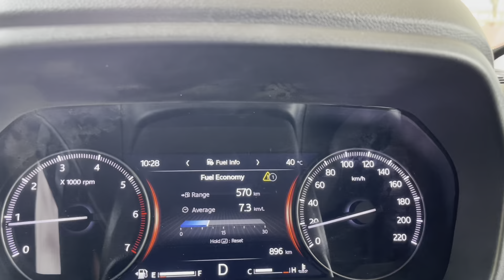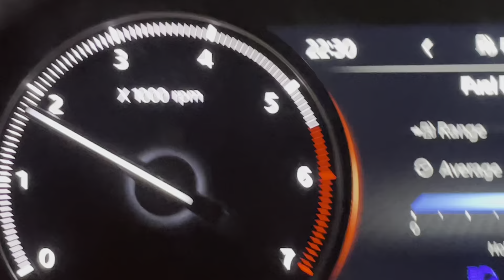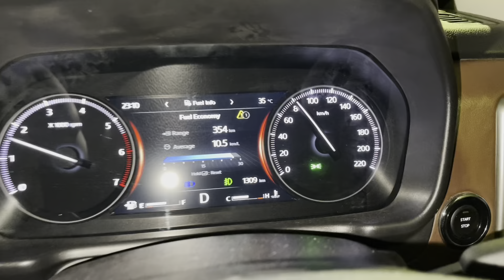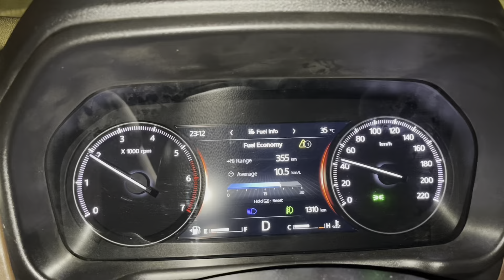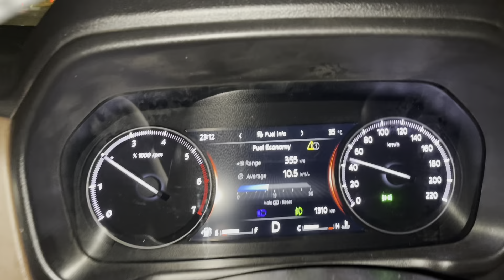Scorpio N Long Drive ! 1000 Km Completed ! 10.5km/Ltr Mileage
Scorpio N Long Drive ! 1000 Km Completed !

Congratulations on completing a 1000 km long drive in a Mahindra Scorpio! The Scorpio is a popular SUV known for its robustness and off-road capabilities. It's great to hear that you achieved a mileage of 10.5 km per liter during your journey.

Mahindra & Mahindra is an Indian automobile manufacturer, and the Scorpio is one of their flagship models. It is known for its rugged design, spaciousness, and performance.

Long drives can be an exciting and adventurous experience, especially in a capable SUV like the Scorpio.